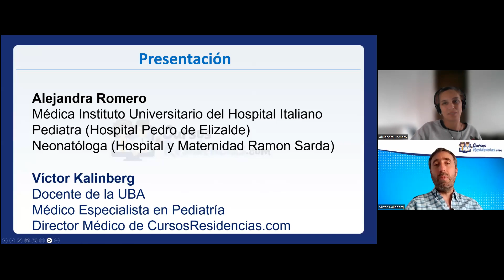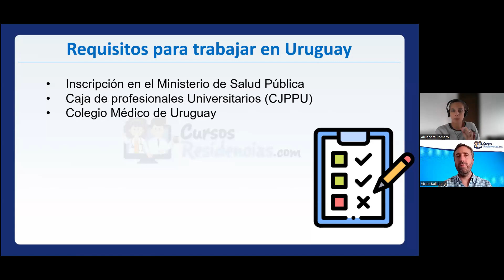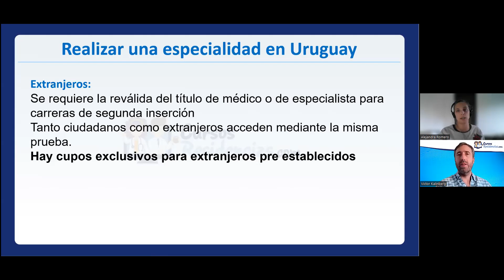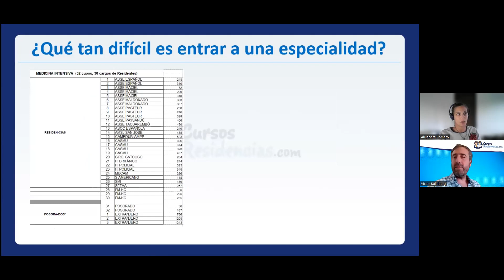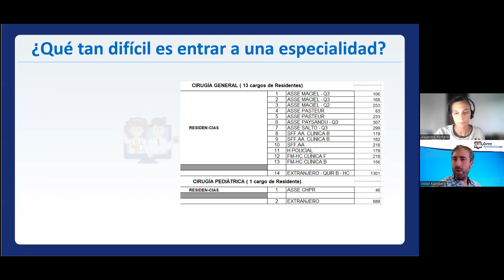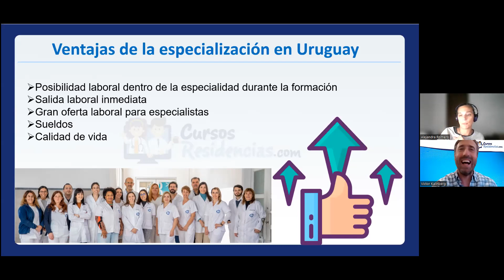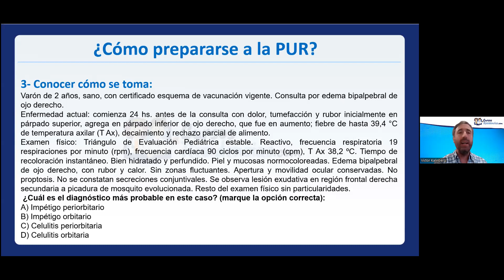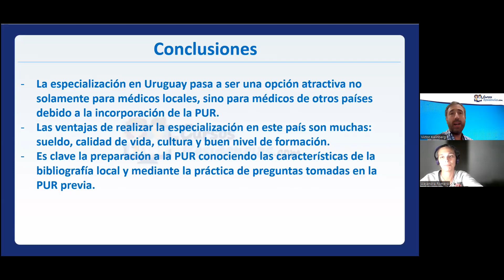Residencias médicas y postgrados en Uruguay. La Prueba Única de Residencias (PUR)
En este webinar te contamos en qué consisten los trámites para realizar tu especialización en Uruguay. Hablamos de trámites de homologación y como acceder a una residencia o postgrado. Te contamos detalles de la Prueba Única de Residencias (PUR) y de nuestro curso de preparación para el examen de residencias de Uruguay